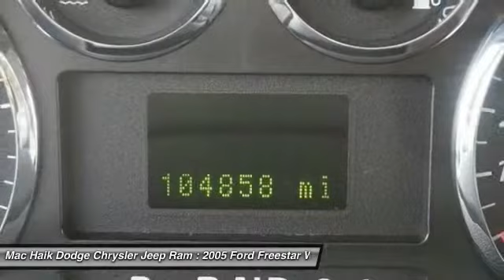2005 Ford Freestar Wagon Temple TX 110917A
2005 Ford Freestar Wagon Limited - $6407

5255 I H 35 South

Looking for the right mini-van, passenger? Today could be your lucky day. With 104857 miles, this SILVER, 2005 Ford Freestar Wagon equipped with Automatic transmission could be yours. Request more information and set up a test drive right away.